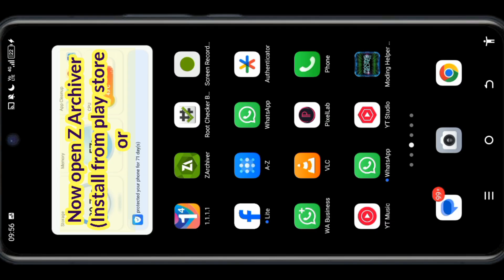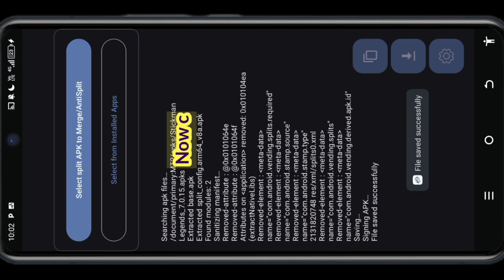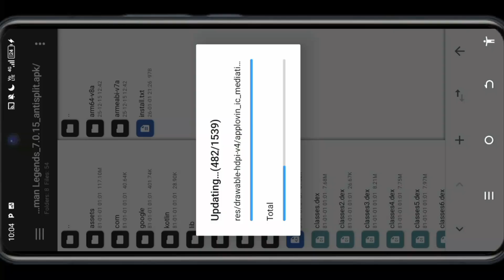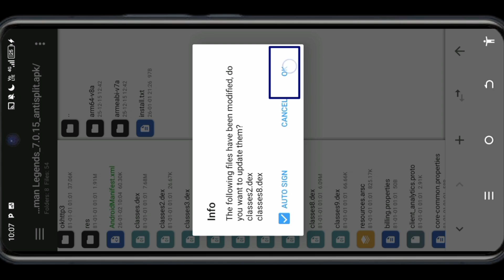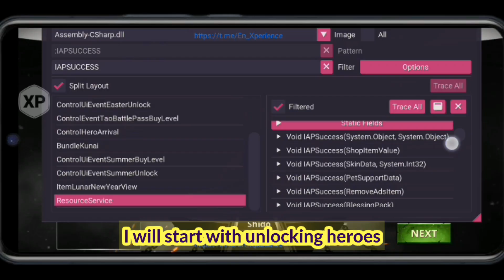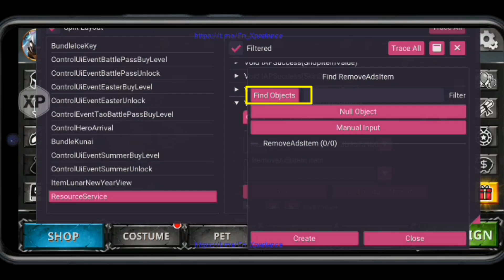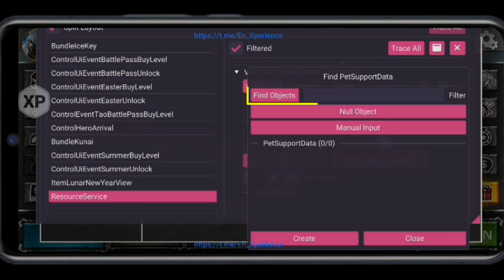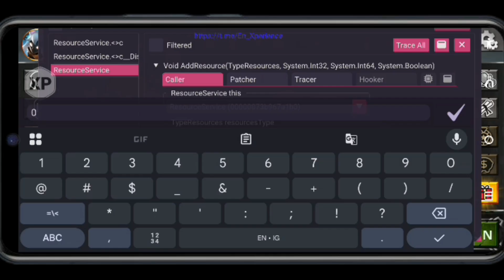How to Add & Use LibTool in Any Game | No Root (Full Tutorial)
🛠️ How to Add & Use LibTool in Any Unity Game | No Root — Full Tutorial

In this complete step-by-step guide, I’ll show you how to add, set up, and use LibTool in Unity (IL2CPP) games on Android — No Root required 📱✨
This tutorial also demonstrates how PairIP protection can be removed for testing purposes, and how LibTool works inside a controlled, educational environment.

LibTool is an IL2CPP analysis & debugging menu used to explore Unity game structures, inspect memory behavior, and understand how functions and data are handled internally.
This video is designed for learning, research, and Android development education, not misuse.

✅ What LibTool is and how it works in IL2CPP Unity games
🧩 How to add LibTool to a game APK (No Root method)
🔓 How PairIP protection is handled during testing
🧠 How to use LibTool menus inside a game (UI overview)
📦 Memory inspection & structure exploration (educational demo)
⚙️ Function calling & IL2CPP analysis basics
🛠️ Common setup mistakes & how to fix crashes
💾 Safe testing tips and best practices
📱 Tested on Android 13+ (Unrooted devices)

⏱️ Full walkthrough — no skipped steps, beginner-friendly

💡 Who This Tutorial Is For

✔️ Android learners & Unity enthusiasts
✔️ Game structure researchers
✔️ IL2CPP students & reverse-engineering beginners
✔️ Developers testing their own builds
✔️ Anyone who wants to understand how Unity games work internally

📘 This video is strictly for educational, testing, and research purposes.
🚫 Do NOT use these techniques on online, paid, or protected games.

📌 Community & Support